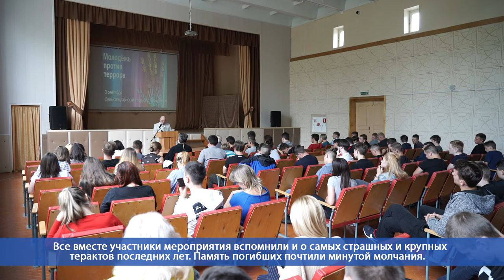Десна-ТВ: День солидарности в борьбе с терроризмом объединил рославльских студентов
3 сентября в России отметили День солидарности в борьбе с терроризмом. Эта дата связана с трагическими событиями в Беслане в первые дни осени 2004 года. В стенах Рославльского многопрофильного колледжа в память о жертвах этого и других терактов прошел тематический час «Скажем террору – нет!» Мероприятие посетила наша съемочная группа.